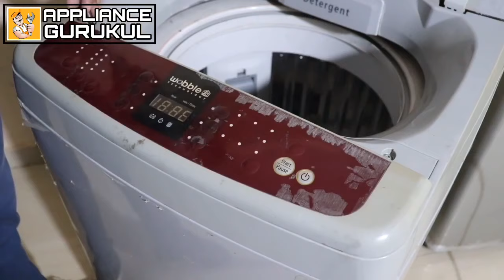DE Error Code in Samsung Top Load Washing Machine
Sometimes Samsung top load washing machine shows DE error code. This is not a big issue. Samsung top load washing machine comes with safety features like a door lock system, which is useful for child safety. But due to some reasons this function not working and shows a DE error code.

So in this article, I’m explaining to you how to solve this problem. Follow the below steps and you will get your washing machine working back!

Step #1

Open the back cover. Check any carbon on the connector of the door switch, if there are any carbon particles then clean them. to clean the carbon particles properly use a toothbrush and IP liquid.

Now please check the washing machine by restarting it. Maybe your problem is being solved.

If still showing DE Error Code then follow the next step.

Step #2

Check the door hinges and observe carefully for any damage to hinges. Change the door if the hinges are broken. Also, check the switch hinges and observe carefully for any damage to the hinges. Change the switch if the hinges Broken

Now after changing the particular part, please check the washing machine by restarting it. Maybe your problem is solved.

Step #3

Check the door switch continuity by using a multimeter, must show continuity if the door is closed. change the door switch if continuity not showing.

After changing the Door Switch, please check the washing machine by restarting it. Maybe your problem is solved.

Step #4

Open the front panel. Check the wiring continuity between the door switch connector and the PCB connector. If continuity not showing, then change the wiring with the connector or you can also change the entire wire harness.

After changing the wiring or entire wire harness, please check the washing machine by restarting it. Maybe your problem is solved.

Step #5

If the above four testings are found ok, then need to repair or replace PCB with the new one. Now your problem is solved definitely!

Please note that sometimes your washing machine problem will be solved in any of the one-step or some time it will need two or more steps also.

If you still have doubts ask me in the comment. Also, share your feedback or suggestions in the comment box.

You may also read my Blog for a better understanding.

I am not a qualified professional for any appliances. I have gained all my knowledge from the service center, my 5-year experience, and online websites. There is no guarantee that all the content is true. I am not responsible for any damages. Please cross-check all the information with other sources also.